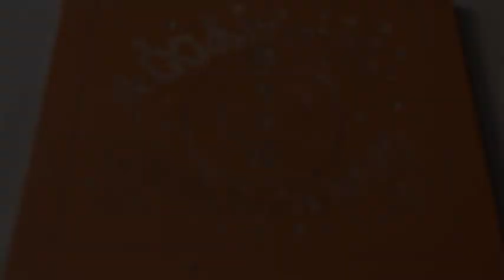ScottyBob's Halloween Treat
Just a Treet